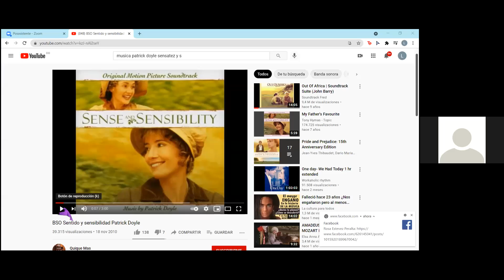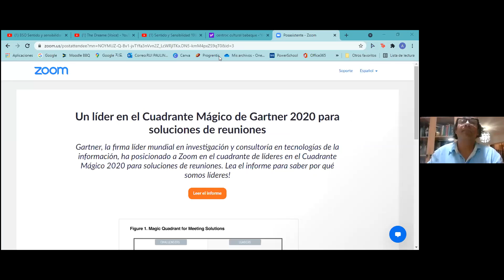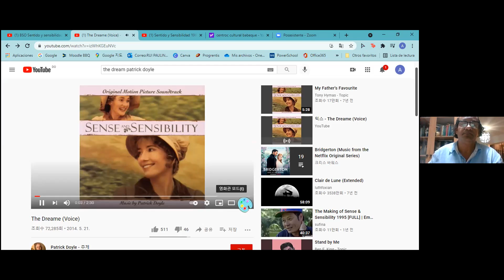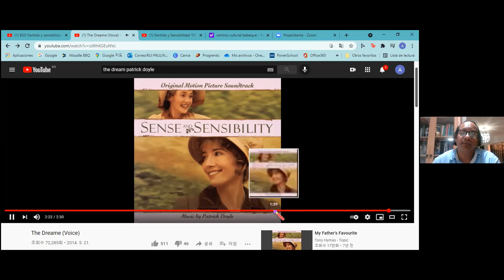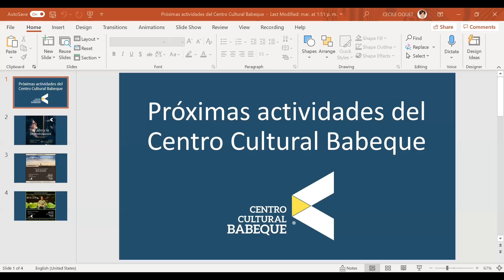Cinefórum: Sensatez y Sentimientos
Análisis de la versión cinematográfica de la novela homónima de Jane Austen.